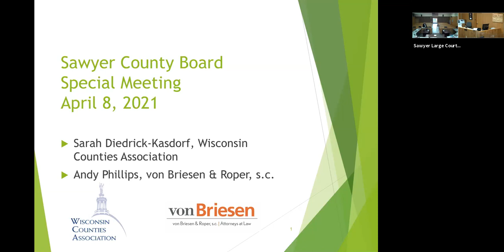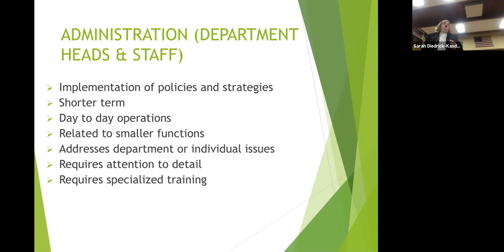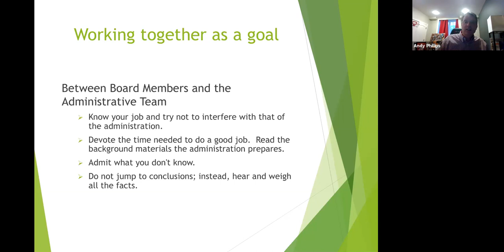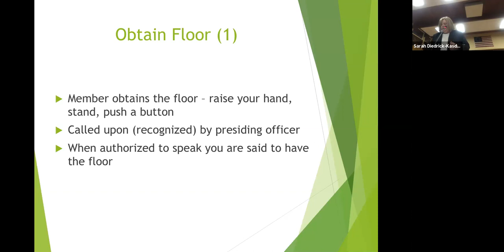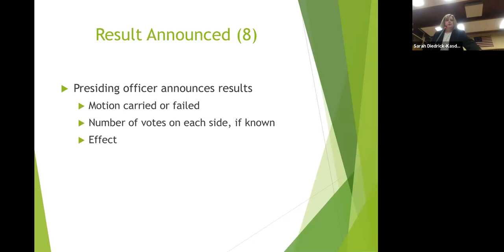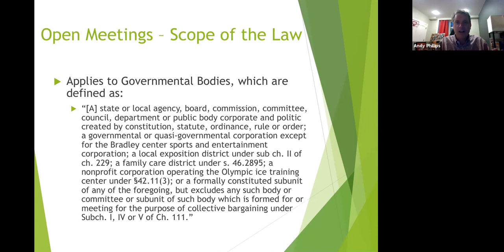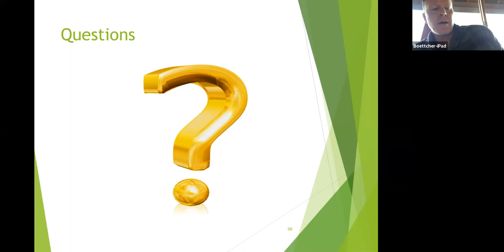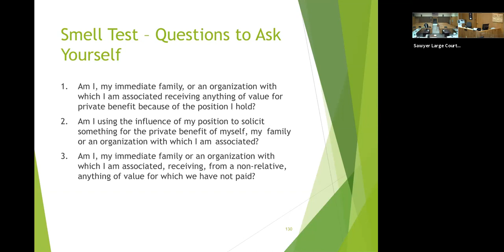County Board Training 2021 04 08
Special meeting for County Board Training